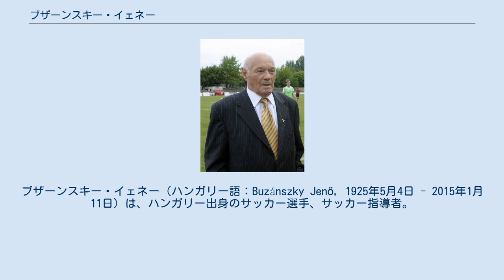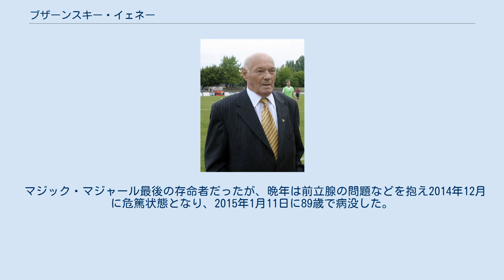ブザーンスキー・イェネー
ブザーンスキー・イェネー（ハンガリー語：Buzánszky Jenő, 1925年5月4日 - 2015年1月11日）は、ハンガリー出身のサッカー選手、サッカー指導者。
ポジションはディフェンダー（右サイドバック）。
 1950年代にマジック・マジャールと呼ばれたハンガリー代表の一員であり、クラブレベルでは選手生活の大半をドロギ・バーニャースで過ごしリーグ戦通算274試合に出場した。
また、当時の代表選手の多くがブダペストを本拠地とするクラブに所属する中で、それらのクラブに所属しない唯一の選手だった。
 ハンガリー代表としては1950年11月12日のブルガリア戦で代表デビュー（試合は1-1で引分け）をすると、1956年9月16日のユーゴスラビア戦で退くまで国際Aマッチ48試合に出場した。
1952年ヘルシンキオリンピック金メダル、1954年のFIFAワールドカップ・スイス大会準優勝に貢献した。
1953年にウェンブリー・スタジアムで行われたイングランドとの親善試合にも出場した。
 現役引退後は指導者の道へ進み1960年代から1970年代にかけて、古巣のドロギ・バーニャース、エステルゴミ・ヴァシャシュ、フェースペド・サーリットークの監督を務めた。
1996年にはハンガリーサッカー協会の副会長を務めた。
 マジック・マジャール最後の存命者だったが、晩年は前立腺の問題などを抱え2014年12月に危篤状態となり、2015年1月11日に89歳で病没した。